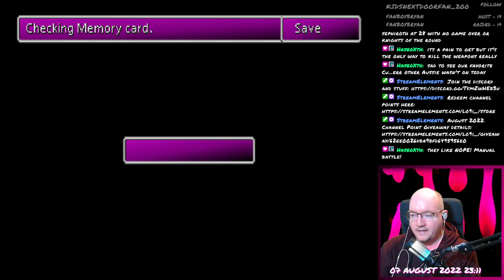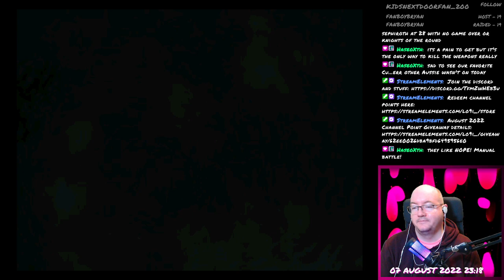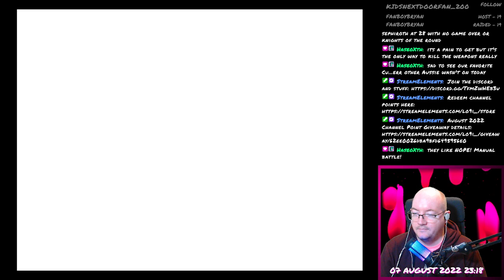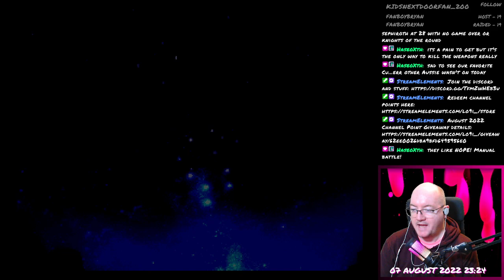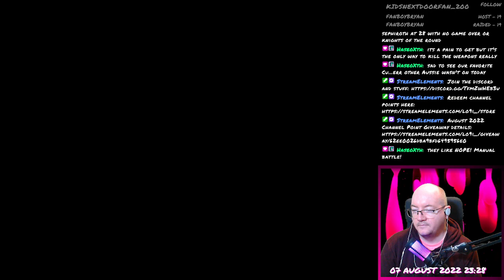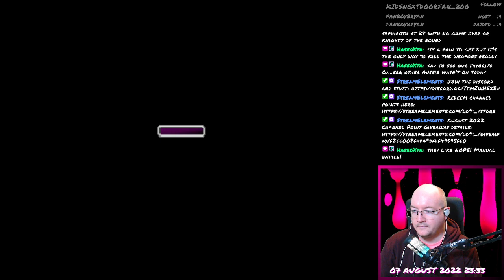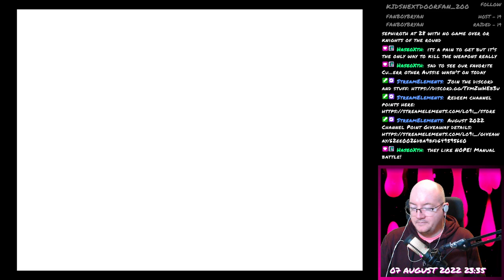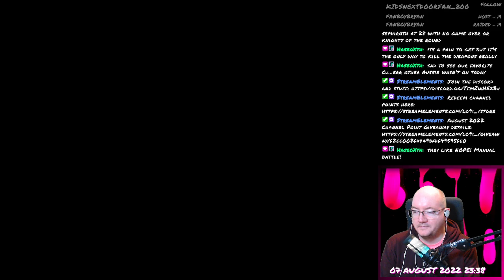Final Fantasy VII - 149